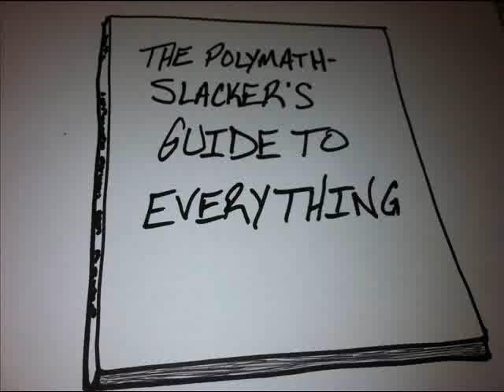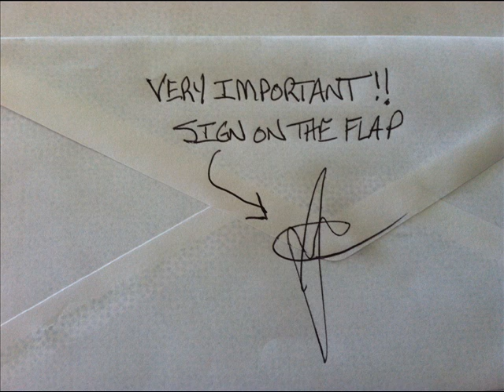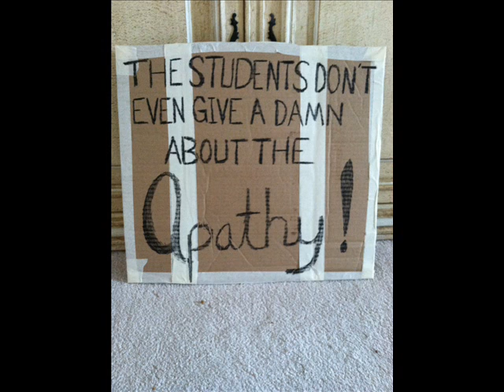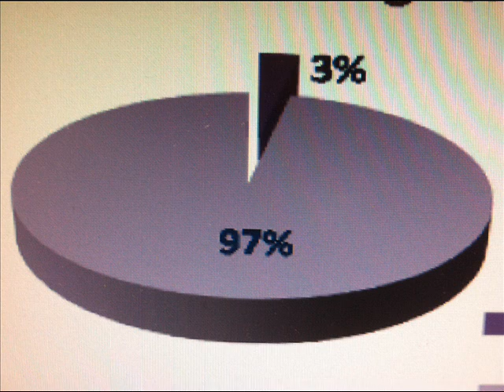The Polymath Slacker's Guide™ to Voting from Home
More a description than a step by step guide, this video seeks to introduce people to the ease of participating in a democracy, and a community.

Pictured (in no particular order) are Americans who have at some point in their careers been referred to as "Polymaths."